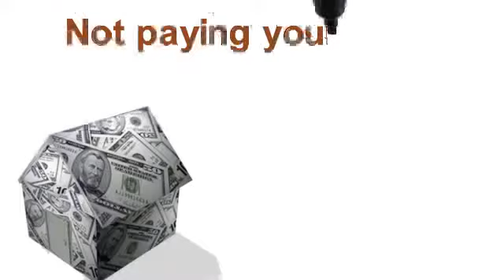tax debt relief Cecil County Maryland